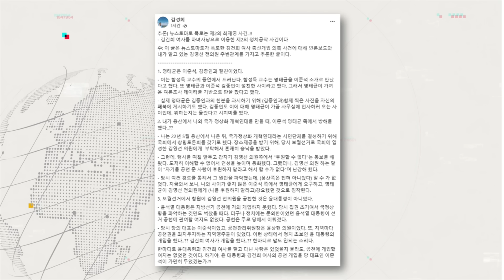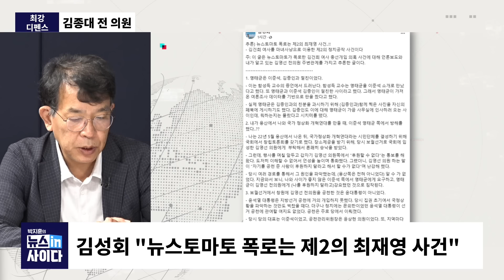김종대 "윤 부부, 공천 놓고 경쟁...한나라 간신 부부 떠올라"-"현대판 환관·외척 권력 다툼...외척은 명태균·이종호, 환관은 윤핵관"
🚀🚀 김종대의 최강 디펜스

뉴스토마토 김건희 여사 후속보도, 시리즈로 할 거라고 하더라
명태균 녹취록 듣는 순간 이종호 떠올라…"다 알고 있어"
김여사 주변에 경제는 이종호 정치는 명태균…부두목급 간신 드글
입장 안 나오는 것도 이종호 때와 동일…윤핵관이 명태균 비호할 것
명태균·이종호, 일관되고 치밀하고 스마트해
명태균, 정보력과 설계능력 돋보여…전체판 설계자라고 생각하는 듯
왜 김영선과 손 잡았을까하는 부분은 이해 안 가
김성회, 운동권 출신…연대서도 후배에 신망 두터웠던 인물
김성회 통해 인간의 다양성 체감…20-30대때와 180도 달라져
김성회 "뉴스토마토 폭로는 제2의 최재영 사건"
명태균, 이준석 당대표 시절 많은 도움 준 듯
김성회 '명태균, 김종인과 절친'이라는 표현은 갸우뚱
명씨가 尹 초반부터 개입? 제법 논리성 있지만 설득력 더 필요
개혁신당 비례대표 거래? 김영선 의원이 부인 못하고 있어
김영선, 공작이 아니라 거래 실패로 봐야
최재영 사건은 함정수사, 뉴스토마토 보도와는 달라
김성회, 결국 음모론 얘기하고 싶어서 글 작성한 듯
뉴스토마토 기사는 굉장히 절제한 기사…잘못된 점 없어보여
김성회, 장외 윤핵관 역할 자임하고 싶은 듯
명태균, 본인이 김여사와 연락 주장…휴대폰 까면 30분이면 확인
이준석, 다른 공천 개입도 여사가 많이 했는데 왜 이것만 갖고 그러냐
명태균, 순수 브로커라기보다 상당부분 명분 있는 인물
명태균, 사업수완도 있고 창원대에 기부한 인물
명태균, 공적인 활동 많아…곰팡이처럼 음지서 활동한 이종호와 달라
명태균은 생각보다 만만한 인물 아냐…난공불락
명태균 '해와 바람' 언급…"나를 잘 구슬러봐"란 의미로 봐야
명태균, 김영선 의원 노비 다루듯이 한 점은 잘못했어
김영선 공천은 뜬금포…명태균의 설득하는 힘 대단해
어린황제 땐 외척이 권력행사…황제 크면 환관을 끌어들여 외척 차단
尹 대통령 부부 비리 수준, 오공비리 수준 넘어섰어
김여사 사진, 매사가 패션…양기의 부인과 똑같아
현대판 외척은 이종호·명태균 등 오빠세력…환관세력은 윤핵관
공기업 요직, 취임 앞두고 윤핵관 사람서 김여사 사람으로 교체
간신 전성시대 속 피를 흘리면서 직언할 사람을 등용해야

감사합니다.